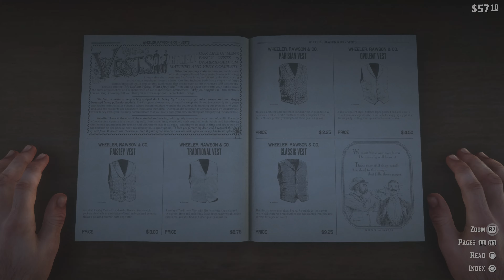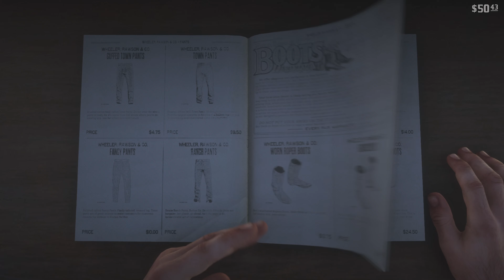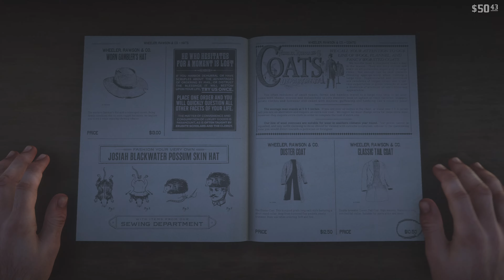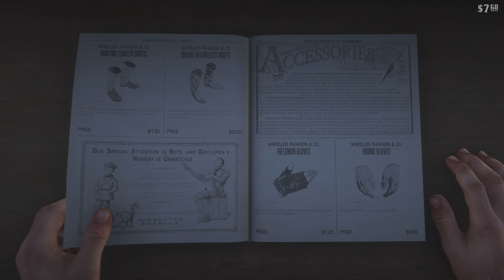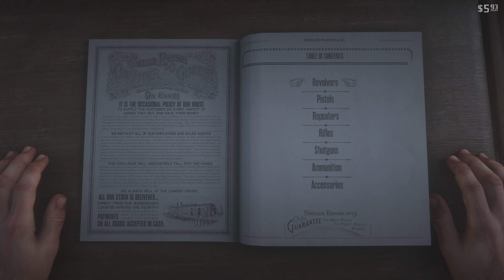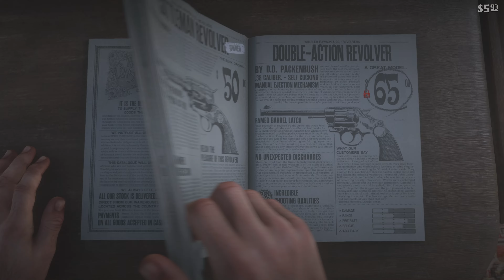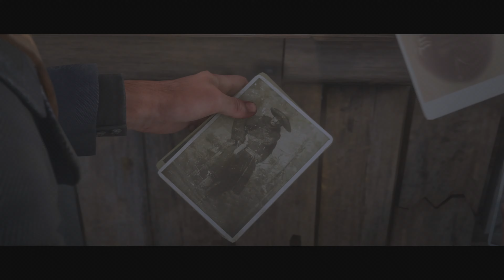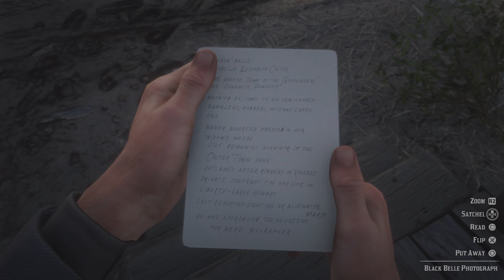RED DEAD REDEMPTION Gameplay Walkthrough Part 5 FULL GAME [4K ULTRA HD] - No Commentary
Dear Arthur,

I've written this letter a hundred times or more and I cannot get it right. It's me. You know it's me from the bad hand writing. I know I said when last we spoke and I was going off to get married, that we would not speak again. I know I said a lot of things and I meant them, I suppose, at the time, but I am not so proud as to not speak to people who care for me,or cared for me.

I've been in Valentine for a couple of months. I had some bad luck and, well, it's a long story and not an interesting one, but I am here for now. I saw a couple of the girls, or whatever the polite term for them is, that ran with you and your associates in town and I heard tell of a man who sounded like you. I would love to see you again, if you could spare me a little bit of your time. I'm renting a room at Chadwick Farm, just north of Valentine.

Yours,

Mary Linton

00:00 Looking for Gold Bar
08:17 To Get Rich
15:00 New Style (Buying a New Horse)
20:11 New Style (Barber)
22:42 New Style (Buying New Clothes)
33:10 We Loved Once and True II
36:01 Help Mary to Find Her Brother
40:12 We Loved Once and True III (Finding Mary's Brother)
41:51 Escape
52:55 Post Office ( The Last Meeting)
55:34 The Noblest of Men, And a Woman
58:23 Back To The Camp

Quick, easy chapters and to the point walkthrough guides for RED DEAD REDEMPTION 2.